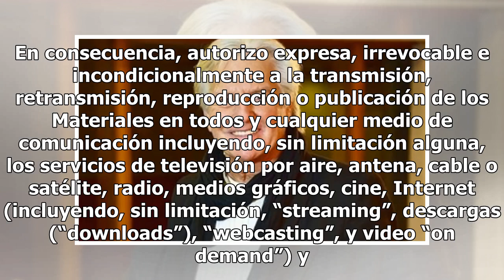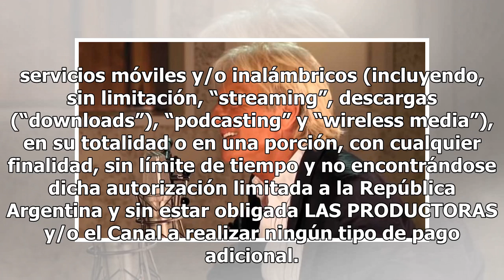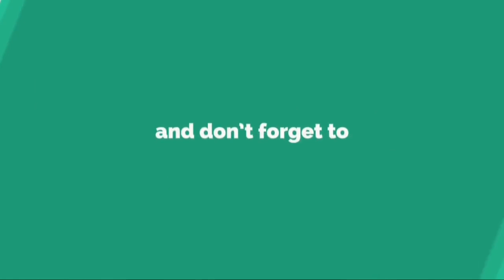Sergio Denis: abrió los ojos y su familia espera que despierte pronto